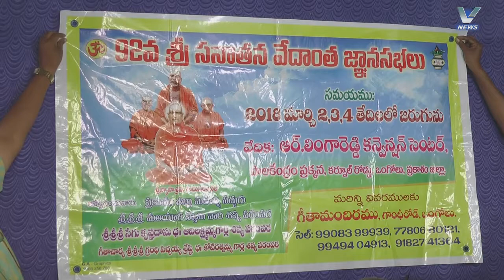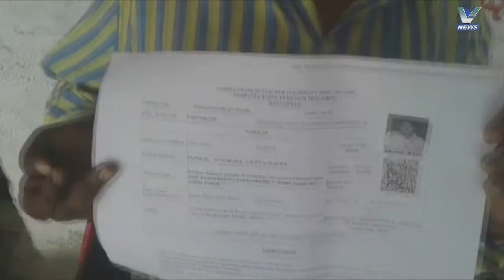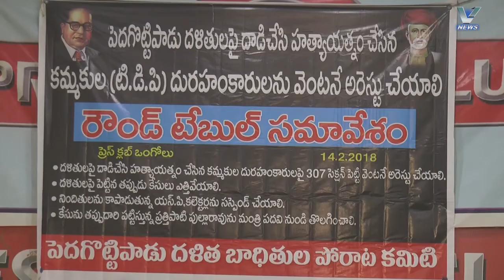15.02.2018 V NEWS 02.00 PM PART 1